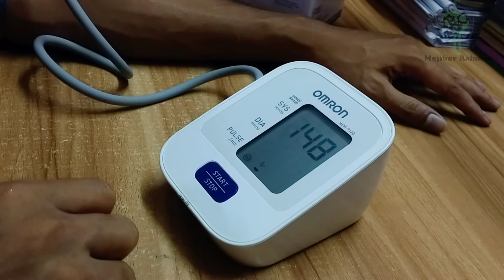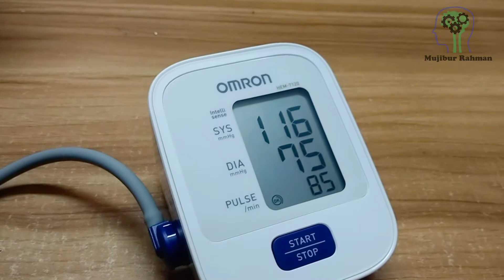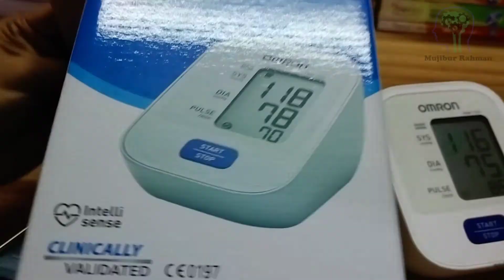How to use Blood Pressure Machine OMRON HEM 7120